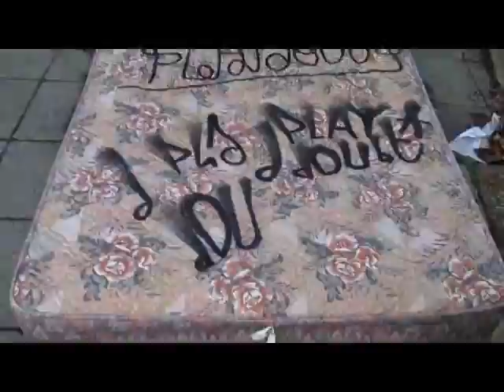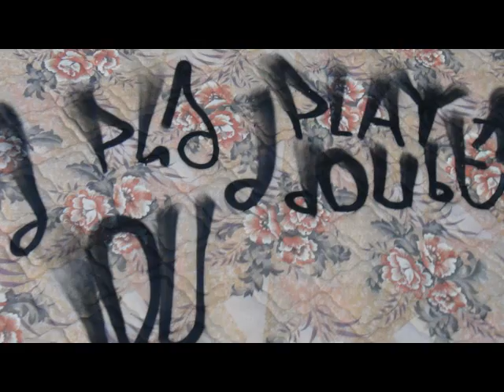22.12/2013 Graffiti Art Stonehouse Plymouth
Part of the transient art series from Stonehouse Plymouth
Support Graffiti art find them on facebook.